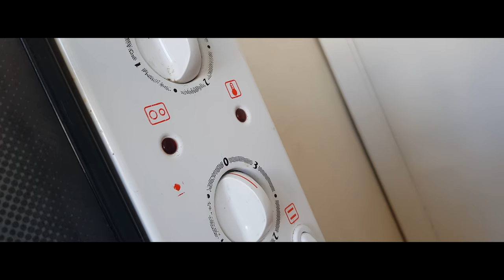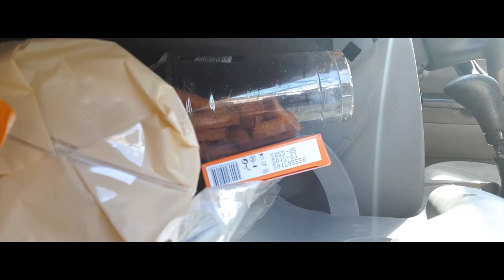Kepam Lazaniją |AIVARAS| Bandomasis Stilius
Nepykite,šiandien pabandėme kitoki stilių, kuris gal būt nėra geras, bet geriau bandyti kažką kitokio. Tai va, iki ryt :)

"GYGJTYT"